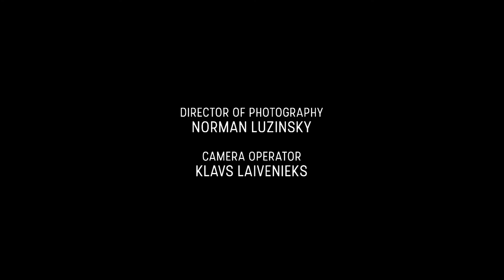UNORTHODOX Episode - 2 Introducing Stacy Dunn & Laura Pain London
New Hard Hitting Reality Show- Unorthodox goes behind the scenes to get to know what it really takes to promote boxing..
And get to know all the fighters from the first independent female boxing promoters perspective...